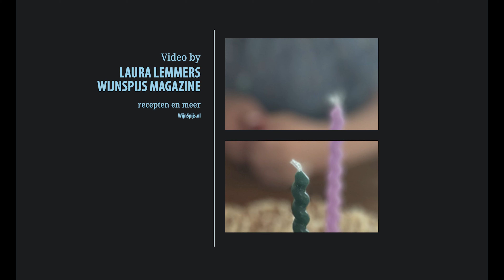Banoffee taart, snel en simpel recept om thuis te maken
Maak deze makkelijke verrukkelijke Banoffee Taart zelf! Het is echt zo makkelijk! Ik maakte deze verjaardagstaart op het verzoek van Boris (4), maar ook de oudere kinderen en volwassen wisten er goed raad mee.
Het volledige recept en de ingrediëntenlijst vind je hier op het WijnSpijs Magazine.